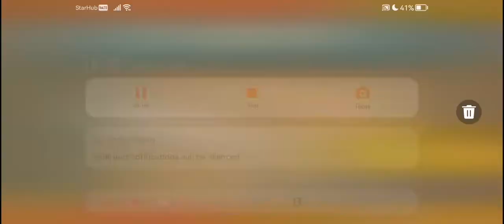The Battle Cats - Mermaid Sauce (2 Star)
Same strat as 1 star.